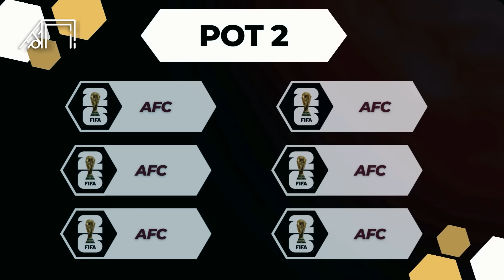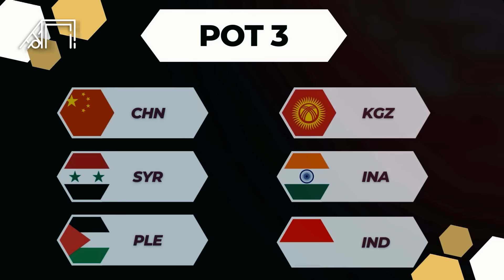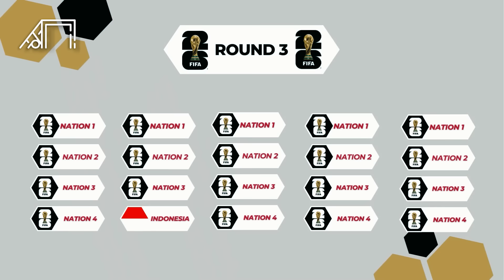Cara Realistis Taklukkan Laga Penentuan untuk Sampai ke Grup Neraka! Cara Indonesia ke Piala Dunia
Cetakgol kali ini akan mengulas cara Indonesia lolos ke putaran ketiga Kualifikasi Piala Dunia 2026. Dua hasil positif yang dibukukan di laga kontra Vietnam, membuat peluang asa Garuda menembus Piala Dunia 2026 semakin terbuka. Mereka sudah ditunggu oleh negara-negara tangguh seandainya berhasil menembus putaran ketiga. Cetakgol coba mengulasnya sebagai berikut.